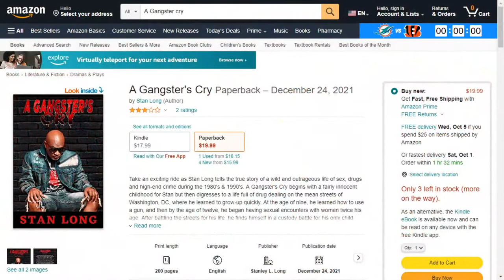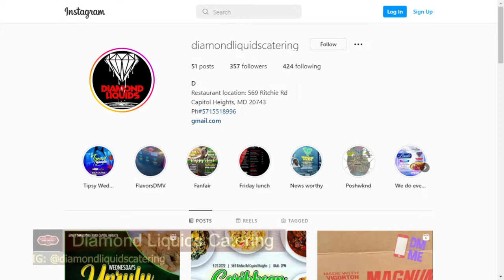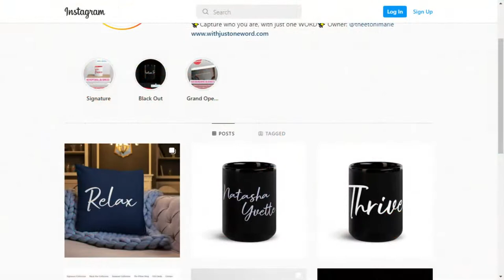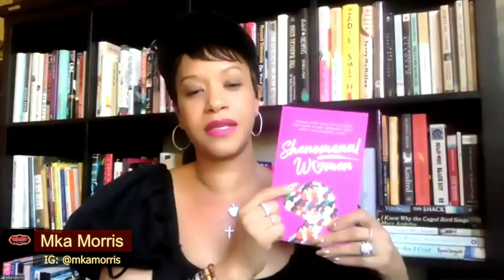Sweetie Pie's, Brett Favre, Coolio, Mystikal, Mka Morris, Jermaine Smith & Much More!!!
After more than 25 years in business, Sweetie Pie’s is closing its doors in St. Louis following the recent conviction of her son James “Timothy” Norman, who murdered Sweetie Pie’s (Robbie Montgomery) grandson Andre Montgomery Jr., who is also Tim’s nephew.  Sweetie Pie’s restaurant was made famous by the OWN reality series, Welcome to Sweetie Pie’s, which ran for nine seasons. In a murder for hire plot, Tim orchestrated the murder of his own nephew to collect the life insurance money.  The troubles for Brett Favre continue, and jail time could be (SHOULD BE) in his future!  Mystikal remains behind bars for another alleged rape charge, and his accuser says that he made her pray with him before he sexually violated her.  Mka Morris is one of the authors with an inspiring story to tell in a new book titled "Shenomenal Women".  Jermaine Smith is the man behind DMV's Legendary Restaurant, Henry's Soul Food, but he is also a serial entrepreneur and philanthropist.  RS Luxury Rentals has ALL of the best luxury vehicles you could imagine ready for you to rent whenever you visit the DMV area!  PLUS...one of our FAV sax players, Edward Martin, closed the show with a live performance.  Great Show.  Great People.  Great Vibes.  Please share and help grow the Spotlight Movement!